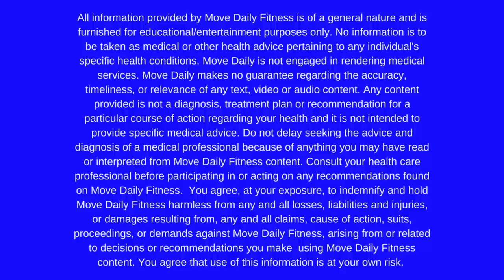30 Minute The Perfect Beginner Full Body Workout | All Standing, No Repeat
30 Minute The Perfect Beginner Full Body Workout | All Standing, No Repeat - if you are looking for the perfect beginner workout, look no further! We will be all standing today, so there will be no getting down on the ground and back up.  Plus, there will be no repeats in this full body workout. We will do a combination of cardio and strength exercises. So, if you are one who gets bored easily, this one should be right up your alley.
Grab your dumbbells and let's move daily!
You will need: a variety of dumbbells
Format: 40/15 no repeat

TRACK IT! LOSE IT. Calorie Deficit Weight Loss Program

FOLLOW ALONG!